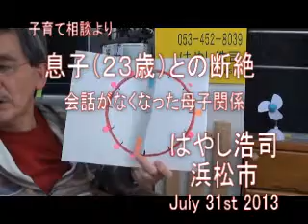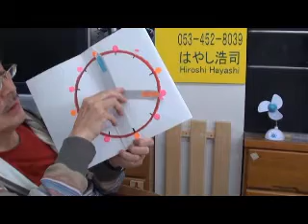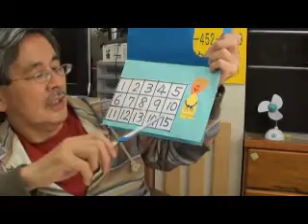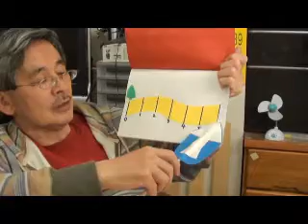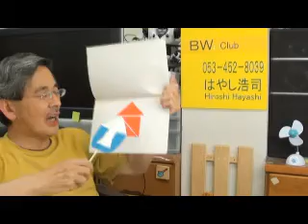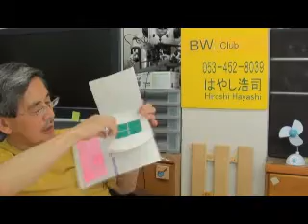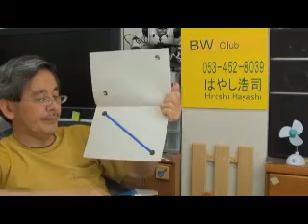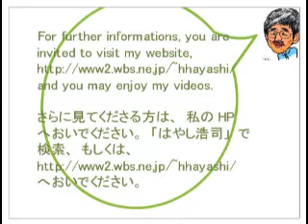０３１ 息子との断絶に悩む母親【はやし浩司 ２０１３－０７－３１】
親子との会話がなくなった。そんな母親からの相談。